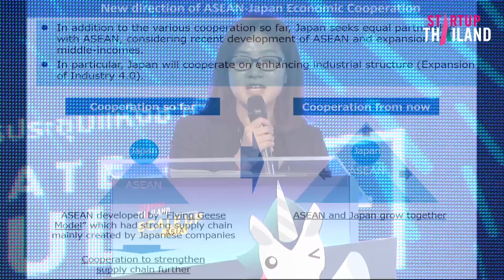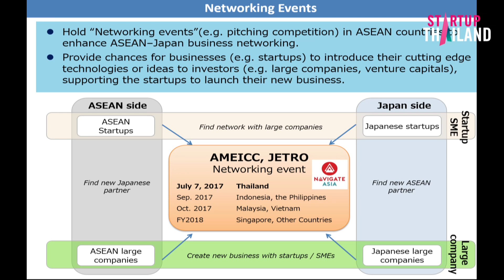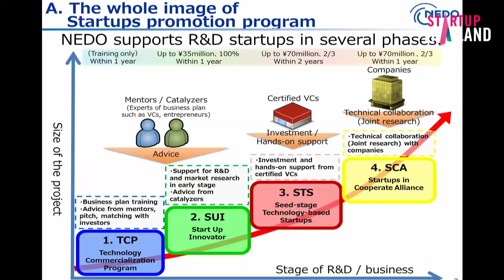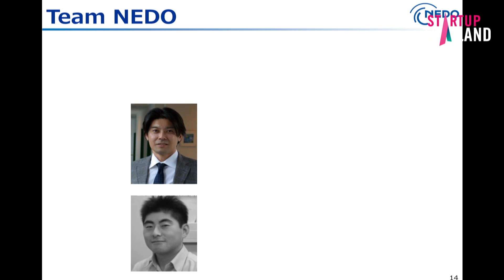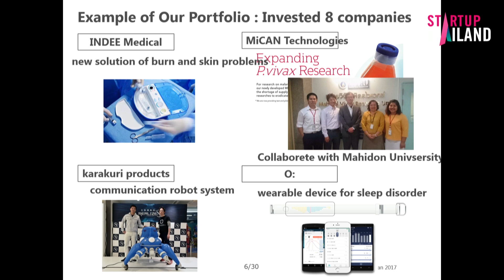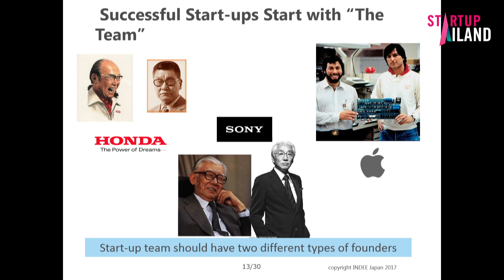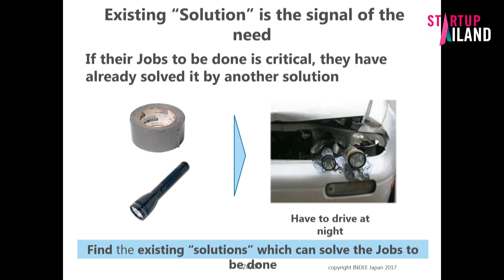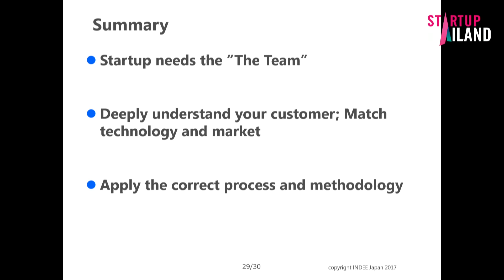Action of the Japanese Government, Introduction of NEDO and NEDO’s Scheme to Support Startups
NEDO @ Startup Thailand “Action of the Japanese Government, Introduction of NEDO and NEDO’s Scheme to Support Startups”

By Mr. Atsushi Fukuda, Executive Director, New Energy and Industrial Technology Development Organization (NEDO)
Ms. Hiromi Sumi, Assistant Director, Asia and Pacific Division, Trade Policy Bureau, Ministry of Economy, Trade and Industry of Japan (METI)
Mr. Shinichiro Ibuki, Chief Officer, Innovation Promotion Department, New Energy and Industrial Technology Development Organization (NEDO)

STARTUP Thailand 2017 @กรุงเทพฯ  ณ ศูนย์ประชุมแห่งชาติสิริกิติ์
6 – 9 กรกฎาคม 2560

STARTUP Thailand 2017 จัดขึ้น ภายใต้แนวคิด "STARTUP THAILAND, SCALE UP ASIA" โดยมีวัตถุประสงค์หลักเพื่อยกระดับงานสู่การเป็น Platform ใหม่ในการเชื่อมโยงและส่งเสริมการเติบโตของ STARTUP ในภูมิภาค